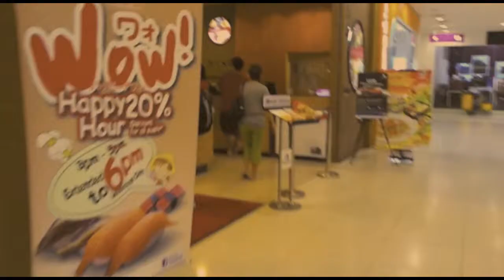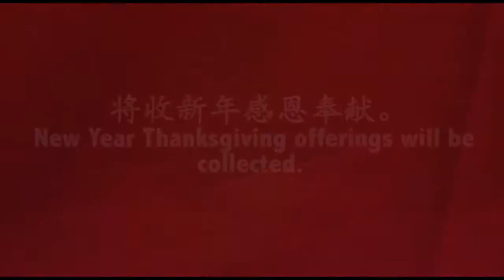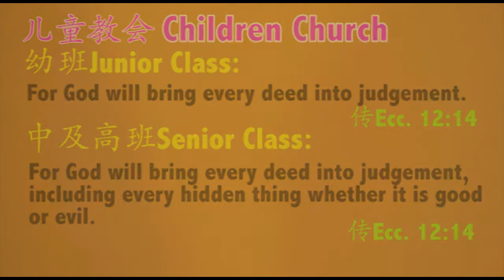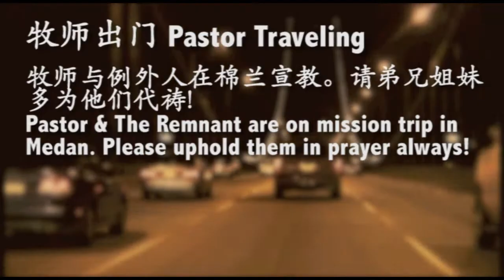Blessed Bulletin 15-1-12